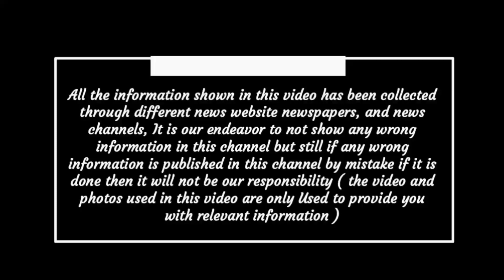Chhattisgarh latest news today